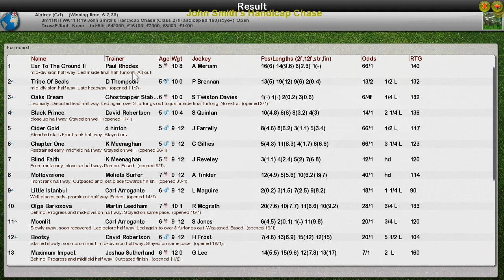NH WK11 R19 John Smith's Handicap Chase